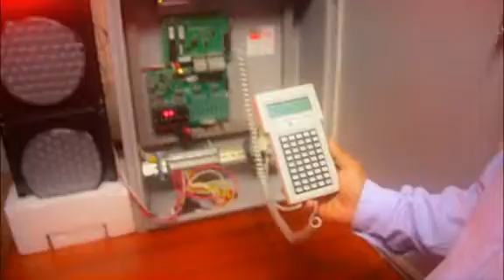ALANCO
Desde hace más de 10 años nos dedicamos a la fabricación e instalación de señales preventivas de seguridad, elementos de señalización vial, dispositivos de control de tránsito.

Asimismo brindamos el servicio de señalización horizontal especializándonos en el pintado y demarcación de vías, pistas y estacionamientos.

Nuestra experiencia nos permite diseñar y adaptar nuestro servicio de acuerdo a las necesidades específicas de cada cliente. Así también mantenemos altos índices de satisfacción ya que trabajamos con insumos de primera calidad, reconocidos y certificados mundialmente.